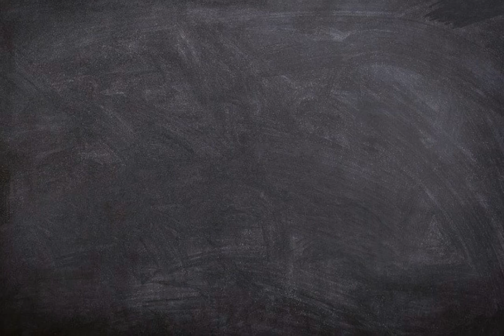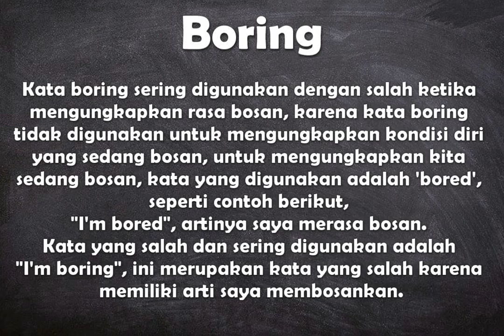Apa arti kata Boring ?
Video ini berisi pengertian singkat dari kata bahasa Inggris yaitu arti dari kata boring.